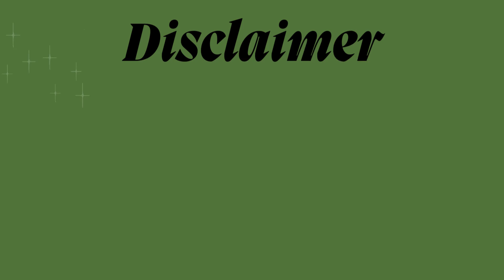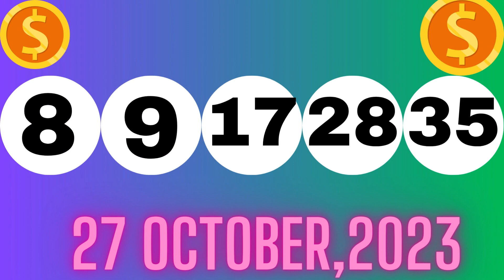Arkansas Evening Lottery Draw Results - 28 Oct, 2023 - Cash 3 & 4 - Natural State Jackpot - Lotto